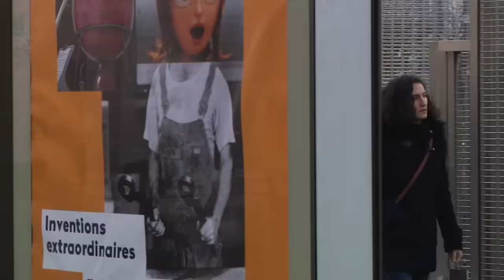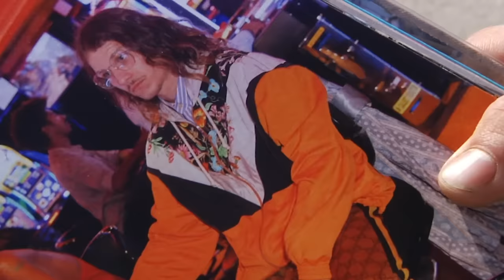SENSIBLES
A video by James Cruickshank

Vincent Touzery
Roman Gonzalez
Caleb Barnett
Sengo Prévost
Manuel Schenck
Damien Bulle
Aurélien Barcelo
Leo Breuillac
Marca Barbier
Marius Chanut
Troy Gipson
Titi Gormit
Hjalte Hallberg
Julien Kimura
Max Geronzi
Darky
Augustin Giovannoni
Tom O’Reilly
Auguste Bouznad
Sauvageon
Oski
Tonton Redda
Crocco
Jamie Platt
Hugo Fernandez
Marcel Aiha
Filip Aiha
Paul Grund
Jun Kummer
Yannick Zhou
Seb Rolando
Moustapha Salem
Stanley Pradel
Ilan Krzt
Isaiah Woldemedin
Salim Krim
Nicolas Lichtarz
James Cruickshank
Benji Silva
Casper Brooker
Samir Krim
Val Ferreira
Joffrey Morel
Alas Pathé
Gregoire Cuadrado
Val Jutant
Souris
Ville Wester
Clem Brunel
BananaFire
Ben Aurellien
Oscar Candon
Samy Sebaoui
Victor Demonte

Filmed By:
James Cruickshank
Augustin Giovannoni
Val Ferreira

Additional Filming:
Ben Chadourne

Titles:
Hugo Fernandes

00:00 Voltaire
00:43 Aurel
02:04 Marius
04:24 Sauvageon
07:47 Créteil
09:57 Mouss
11:51 Tom
15:33 Le Dome
16:27 Casper
17:08 Caleb
19:01 Auguste
20:17 Val
20:55 Vincent
22:23 Manu
24:29 Bastille
26:10 Samy